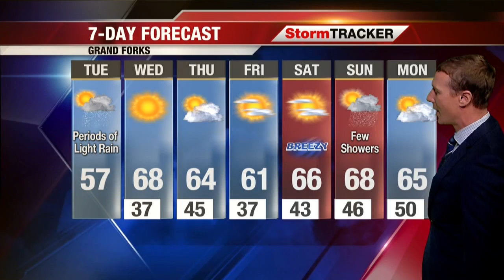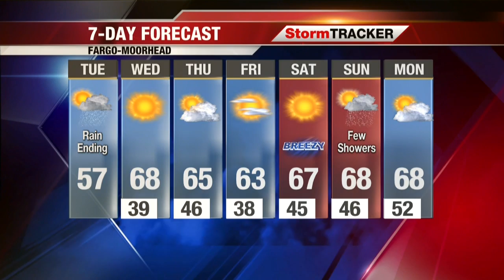Tuesday Morning Weather